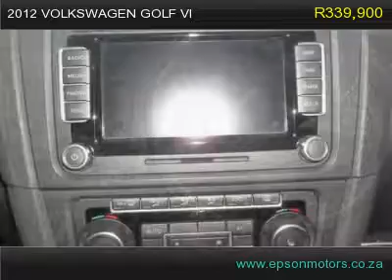2012 volkswagen golf vi